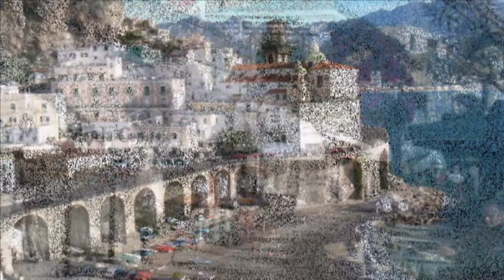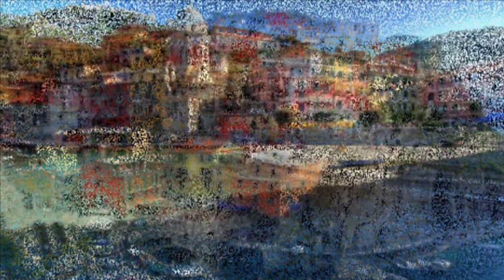Che Io Provo Di Sogno